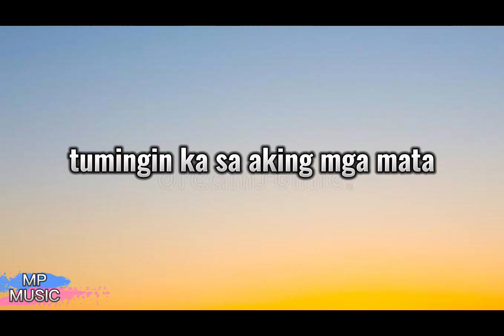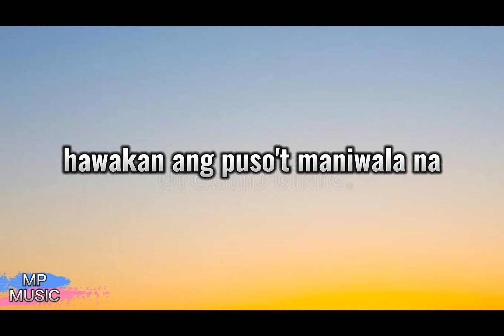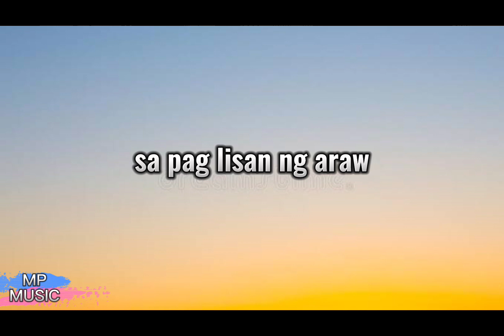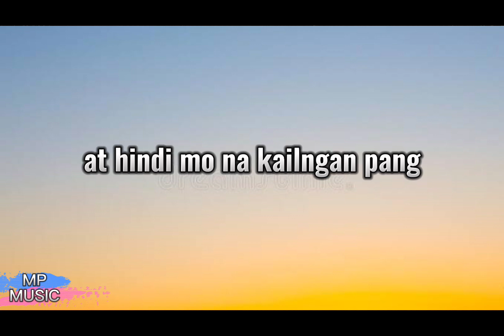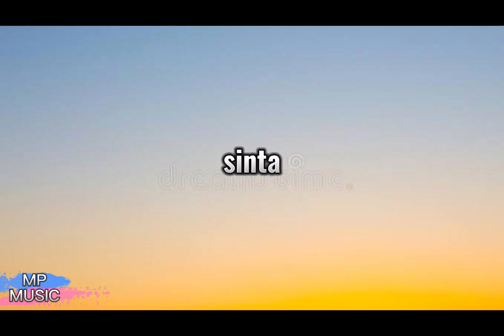Nobita - Ikaw Lang (Lyrics)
Nobita - Ikaw Lang Lyrics Created By

Ikaw lang Lyrics

Oh, kay gandang pagmasdan
Ang iyong mga mata
Kumikinang-kinang
Tumingin ka sa 'king mga mata
At hindi mo na kailangan pang
Magtanong nang paulit-ulit
Ikaw lang ang iniibig
At kung 'di kumbinsido'y magtiwala ka
Hawakan ang puso't maniwala
Na ikaw lang ang s'yang inibig
Ikaw lang ang iibigin
At sa iyong paglalambing
Ako ay nahulog din
Halik sa labi
Tinginan natin
'Di akalaing
Mahuhulog ka sa 'kin
Tumingin ka sa aking mga mata
Magtanong nang paulit-ulit
At sa paglisan ng araw, akala'y 'di ka mahal
At ang nadarama'y hindi magtatagal
Malay ko bang hindi magpapagal
Iibigin kita kahit ga'no pa katagal
Magtanong nang paulit-ulit
La-la-la-la-la-la, la-la-la
La-la-la-la-la-la, la-la-la
La-la-la-la (ah)
La-la-la-la (ah)
La-la-la-la-la-la, la-la-la
Siya lang, la-la, la-la-la
La-la-la-la (ah)
La-la-la-la (ah)